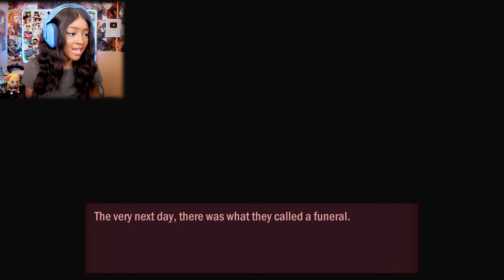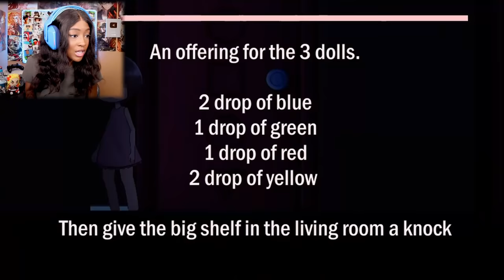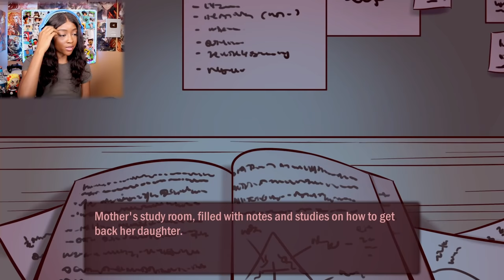WHAT A TWIST!! THIS IS WHY YOU SHOULD NOT LEAVE YOUR ROOM AT NIGHT!! | Noctambulant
WHAT A PLOT TWIST!! I was NOT expecting that ending! This is why Renee should have NEVER left her room at night!

Noctambulant is a hand-drawn 2D survival and psychological horror game. Renee moves in with her grandmother after the passing of her parents in a tragic accident. Walk with Renee and unfold the terrifying mystery as to why she was made to go to bed early every night.